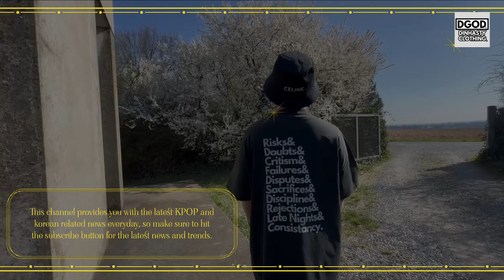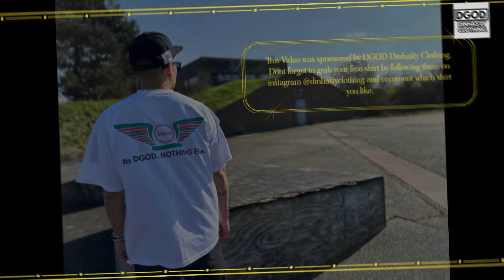돌아와 TVXQ reveal 20th anniversary comeback plans. What is KNOWN so far!